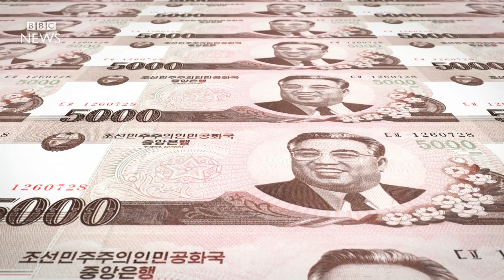Was your T-shirt made in North Korea? - BBC News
North Korea's textile industry is the latest to come under UN sanctions - so how big a sector is it? The BBC's Karishma Vaswani takes a look.

Video produced by Simon Atkinson.